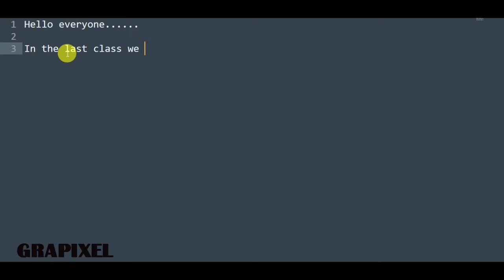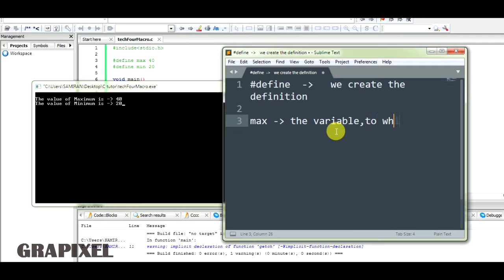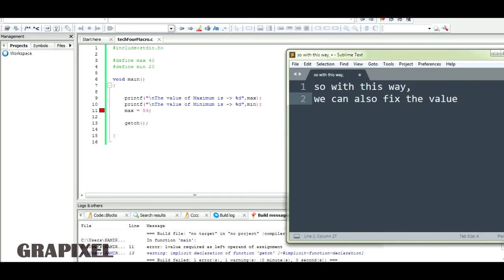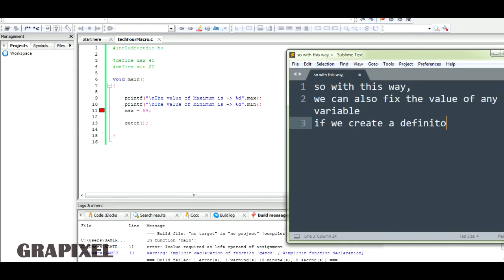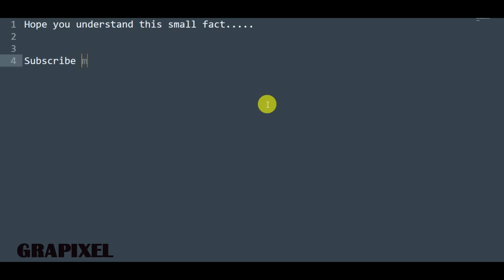4. C Programming Macro Definition Grapixel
Hello Folks...

Tutorial for MACRO definition in C language.
Try to code with me, if you want you pause playing and do it together.